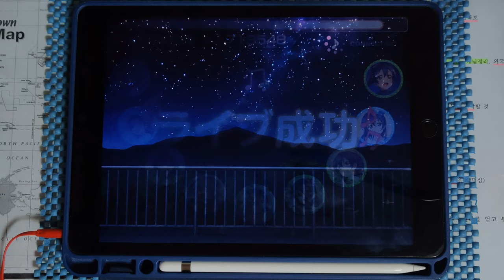[스쿠페스] 우리는 미래의 꽃 (MASTER 12) Full Combo(-17) (Hand Cam)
* Song *
- 私たちは未来の花 (우리는 미래의 꽃) / 園田 海未 (소노다 우미)

* Setting *
- Speed : 10
- Sink : +1